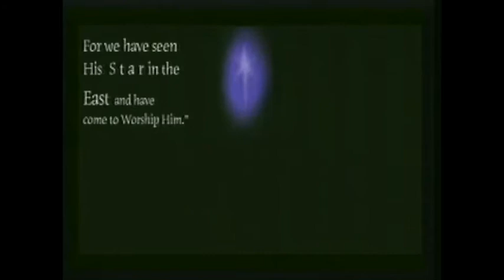NorthSide Choir Christmas 2017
NorthSide Church, Rocky Mount NC, Glen Moore Choir Director.